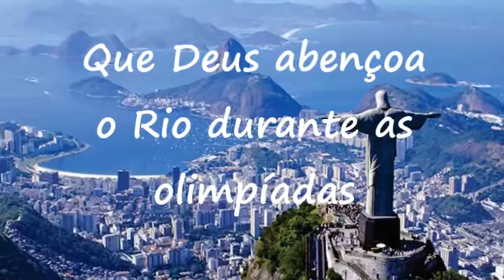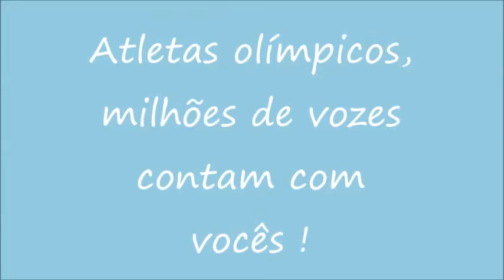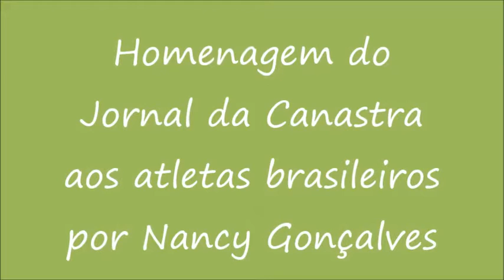Meu Filme Jogos Olímpicos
Jogos Olímpicos 2016- Rio - Brasil